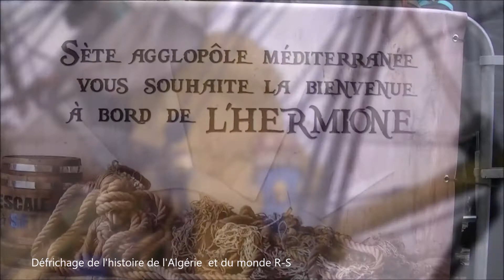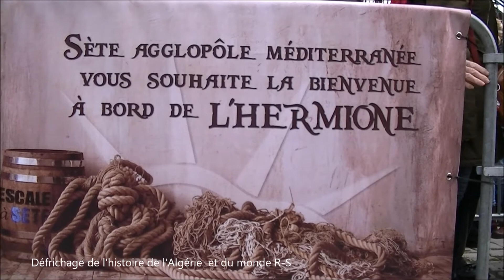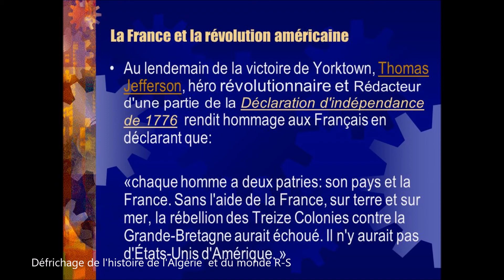La Fayette - Hermione 1777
La frégate Hermione, navire, qui, en 1780, permit à La Fayette de rejoindre les insurgés américains en lutte pour leur indépendance.Quand La Fayette revient en France en 1782, « il n’y a pas assez de voix pour célébrer ni assez d’honneurs pour récompenser ce jeune champion de la liberté ». L’Angleterre reconnaît bientôt sa défaite. Elle signe à Versailles, le 20 janvier 1783, un traité de paix reconnaissant l’indépendance des États-Unis.
Un navire à jamais lié à la légende de La Fayette.Nous sommes dans la deuxième moitié du 18ème, la Guerre de Sept Ans qui a opposé la Prusse, alliée du Royaume-Uni à une coalition composée de la France, l'Autriche, la Russie, la Saxe, la Suède et la Pologne (oui, ça en fait du monde !) s'achève sur une victoire de la Prusse. La France perd alors toute son influence en Amérique du Nord, mais aussi sa prépondérance culturelle sur l'Europe et le monde au détriment de son grand rival : le Royaume-Uni. A partir de là, la France ne va avoir qu'une idée en tête : se venger. L'occasion va d'ailleurs rapidement se présenter. Pendant ce temps, le Royaume-Uni qui bien que victorieux, a perdu beaucoup d'argent à la guerre. Pour renflouer les caisses, les colons anglais d'Amérique sont fortement taxés (ceux-ci n'étant pas représentés au parlement de Londres pour y faire opposition), sur tout : le sucre, le sel, le thé, les cartes à jouer, les diplômes... Ca, et l'interdiction de s'installer dans l'Ouest pour ne pas mécontenter les Indiens fait que la colère gronde parmi les colons d'Amérique. Jusqu'au jour où des conflits éclatent et qu'une révolte se mette en marche. George Washington est un ancien officier supérieur de l'armée anglaise, il a d'ailleurs combattu les français. Il fut, dès le début du conflit, nommé commandant de l'armée américaine. Le problème que va rencontrer notre cher George c'est que son armée, composée de volontaires (les Insurgents) courageux mais peu entraînés, indisciplinés et mal équipés. La Guerre d'Indépendance des Etats-Unis vient de débuter, nous sommes en 1775. Du côté des anglais, on trouve leur armée, mais aussi des mercenaires recrutés en Allemagne, des colons qui souhaitent rester fidèles au roi d'Angleterre et même des tribus indiennes ! Un an plus tard, le roi de France décide d'officialiser sa prise de position en signant un Traité d'Alliance avec le camp américain. La guerre contre les britanniques est déclarée (encore). Bien entendu, les intentions de la France ne sont pas tout à fait innocentes. Souvenez-vous, l'humiliation qu'avait subi l'hexagone durant la Guerre de Sept Ans. Les français veulent se venger, et donner une bonne fessée aux britanniques.La plus grande contribution des français dans cette guerre est navale. Si les batailles ne sont pas toutes des succès, les américains remportent de nombreuses victoires clés grâce à l'aide des français. On retiendra par exemple la bataille de Chesapeake, victoire de la flotte française sur la flotte britannique, et la bataille de Yorktown à l'issue de laquelle le général britannique Cornwallis s'est rendu, c'est à partir de ce moment-là que les américains sont quasiment certains de gagner la guerre.le Major-Général Marquis de Lafayette dont le nom est souvent associé à la Guerre d'indépendance des Etats-Unis. Les français ont donc apporté une aide précieuse au camps américain tant en matériel : armes, munitions, financement, navires... Qu'en hommes : soldats et chefs de guerre entraînés et expérimentés.Quand La Fayette revient en France en 1782, « il n’y a pas assez de voix pour célébrer ni assez d’honneurs pour récompenser ce jeune champion de la liberté ». L’Angleterre reconnaît bientôt sa défaite. Elle signe à Versailles, le 20 janvier 1783, un traité de paix reconnaissant l’indépendance des États-Unis.Le contraste entre la façon dont les Américains et les Français ont traité La Fayette se poursuit dans les livres d’histoire. Il existe des milliers d’écrits sur La Fayette, aussi bien en Anglais qu’en Français. Ils sont unanimement laudatifs sur la partie américaine de sa vie. En revanche les historiens français, contrairement aux historiens américains, ont une opinion relativement médiocre de La Fayette pour la partie française de son existence.Les historiens français ont du mal à comprendre qu’un homme qui jouissait d’une telle gloire n’était pas intéressé par le pouvoir. Et pourtant il en avait donné une autre preuve en refusant l’offre que lui avait faite Jefferson de devenir gouverneur de la Louisiane.Abonnez-vous et ne ratez surtout pas la prochaine vidéo merci !